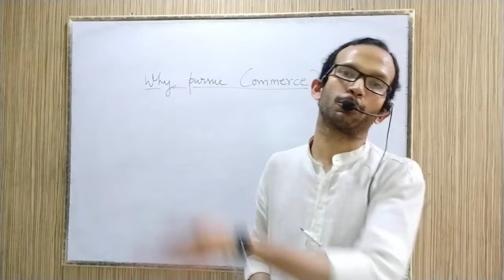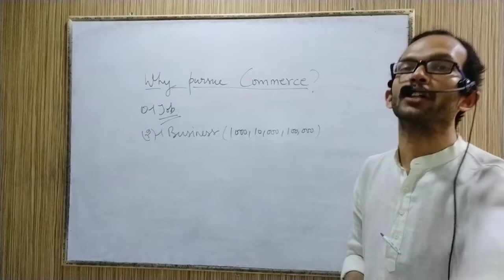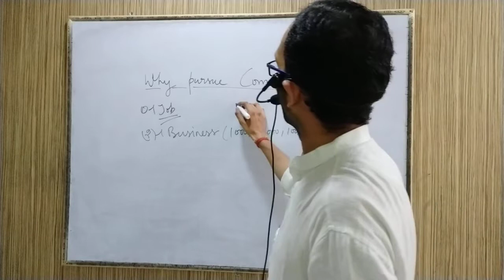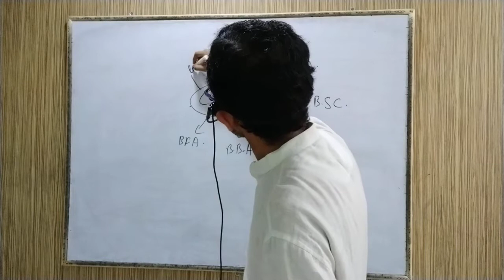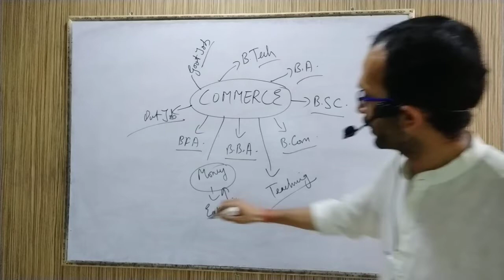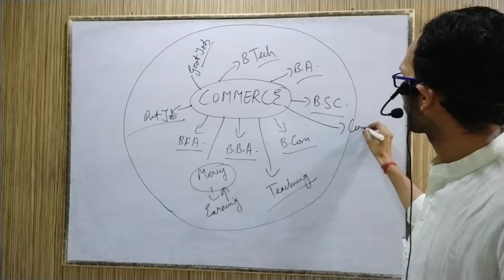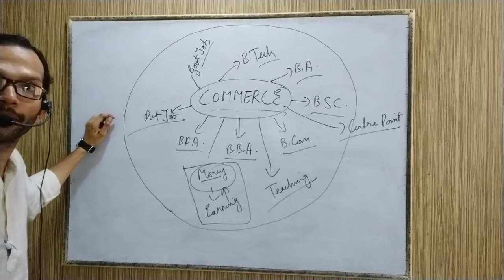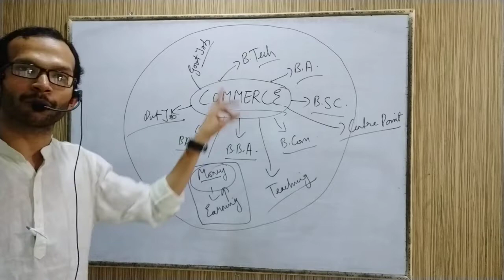WHY PURSUE COMMERCE...???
After 12th the students are highly perplexed about selecting Which discipline to make career in. ???

This question is answered in this video..that why one should choose Commerce for making career..

We all know that all disciplines rotate around one center point (pivot) i.e. Commerce..